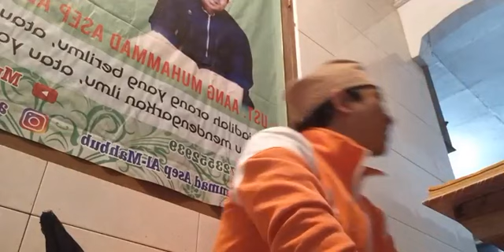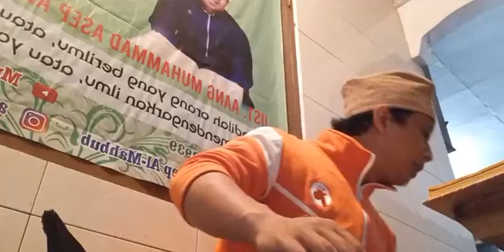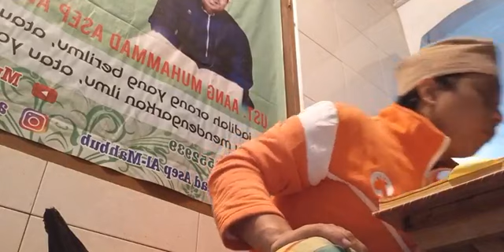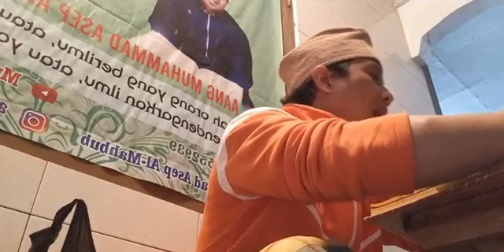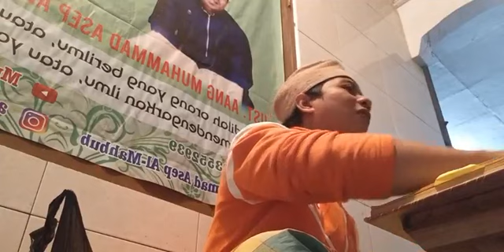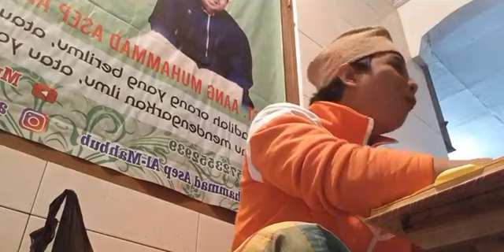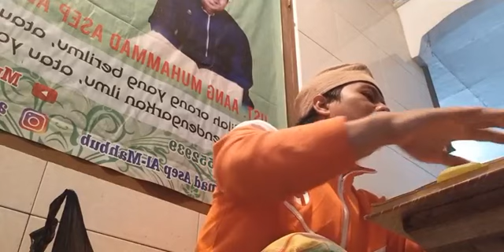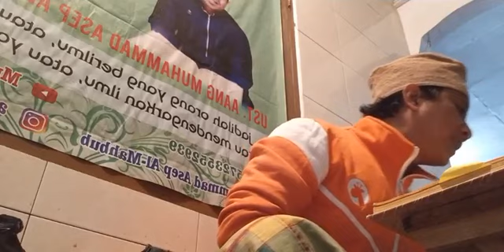Awali Dengan Bismillah InsyaAlloh Berkah (umam)